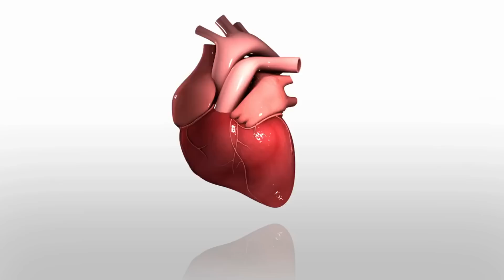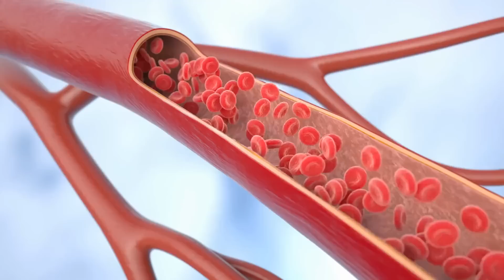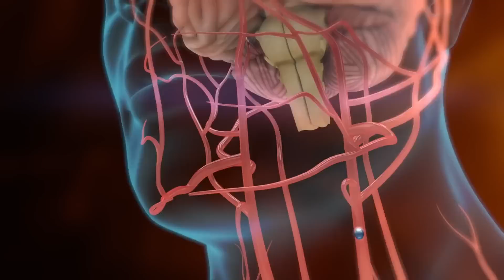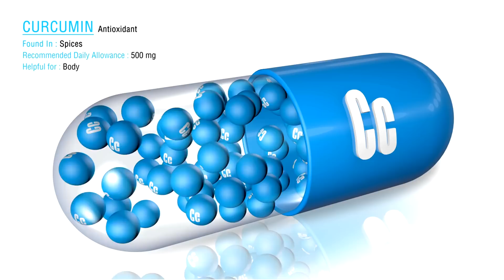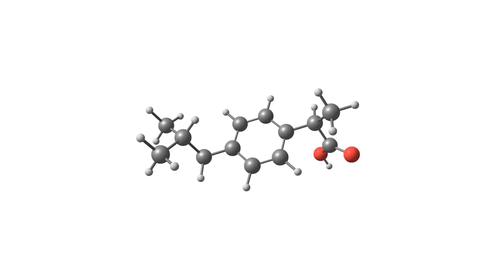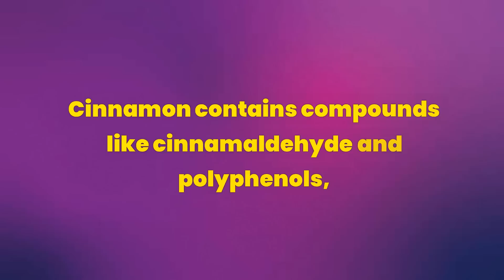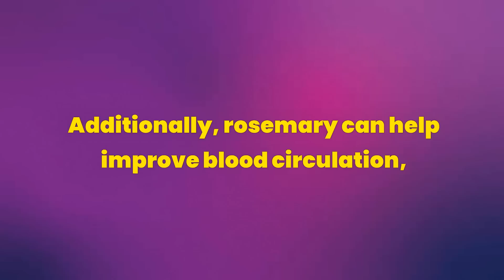SEE what GARLIC does to YOUR HEART | 91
SEE what GARLIC does to YOUR HEART